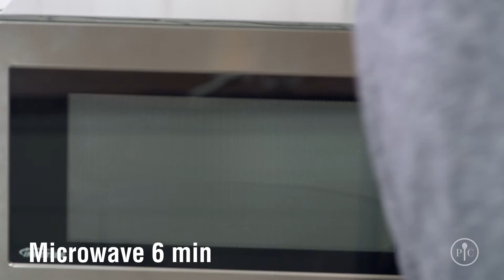Microwave Pasta Maker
Make fresh pasta dishes with ingredients you can pronounce!